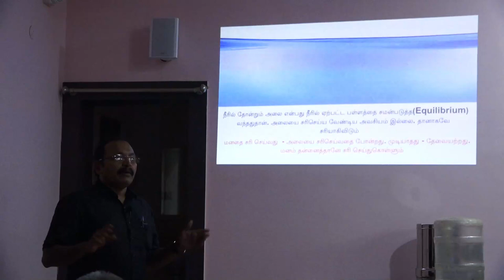நீங்கள் யார் என்பதில் தெளிவு பெறுங்கள் ! கேள்வி பதில் - ஜீவமணி அவர்கள் | Sri Bagavath ஐயா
Sri பகவத் ஐயா Introduction Whatsapp குழுவில் இணைய 2022 பிப்ரவரி மாதம் நடந்த ஞான முகாமின் ஒரு பகுதி.